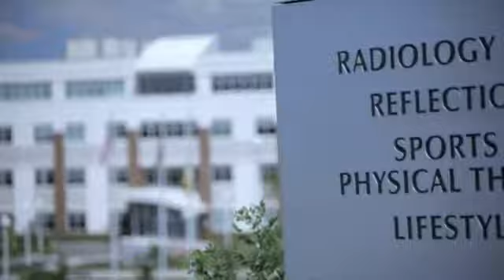The Missing Piece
Jesus Christ and His gospel help a man find direction amid adversity. Read Elder L. Tom Perry's talk, "Let Him Do It with Simplicity"